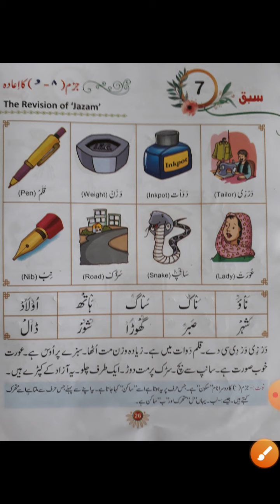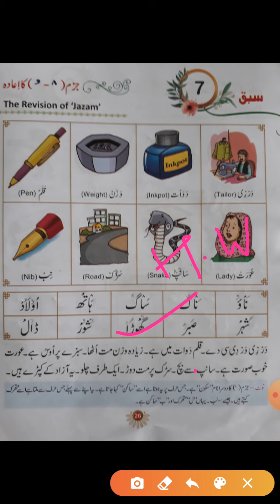CLASS-5, urdu L-7& Dictation words